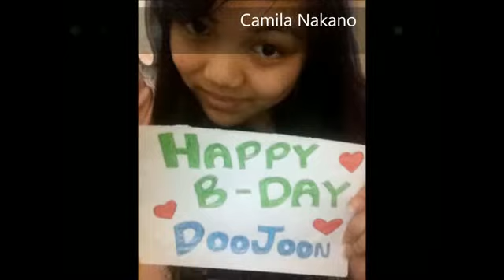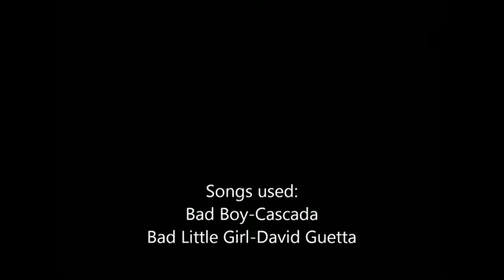Happy Birthday Doojoon :from brazil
Video dedicated to leading the B2ST: doojoon

Tracklist

Bad Boy-Cascada
Bad Little Girl-David Guetta

by

created and edited by:
JESSICA RIBEIRO (JESSY)
 @ B2STBRCOM @JESSYHOLLYBR

LOGO: RODRIGO Ruschel